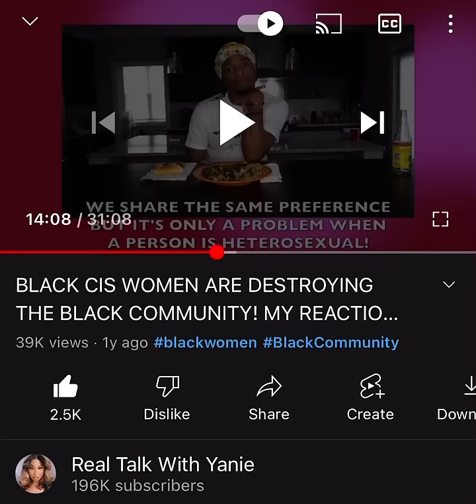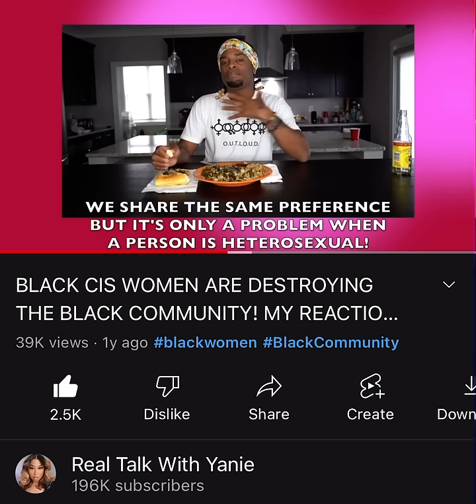I SAID WHAT I SAID! GODDAMN ZO DOES NOT DATE MEN WHO TAKES D OR SUCKS D & NEITHER DO I! 🙃